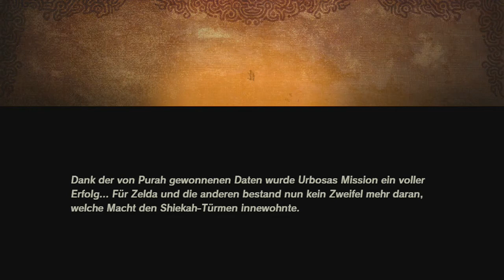[34] Supah kann es nicht lassen || Hyrule Warriors - Zeit der Verheerung (Blind)